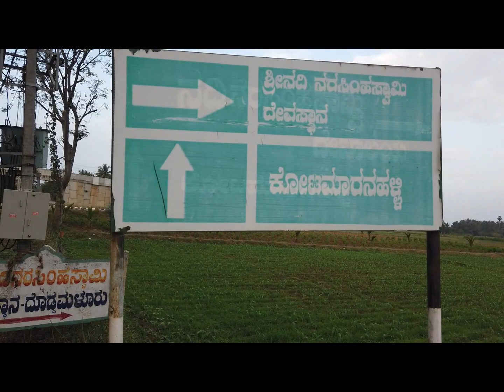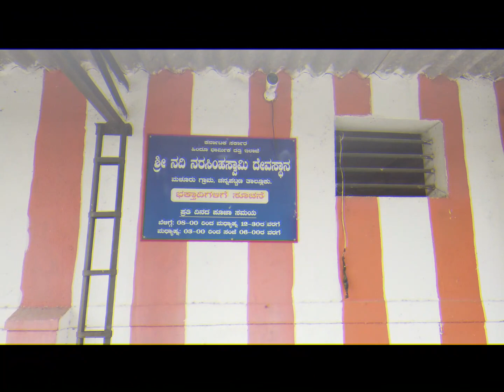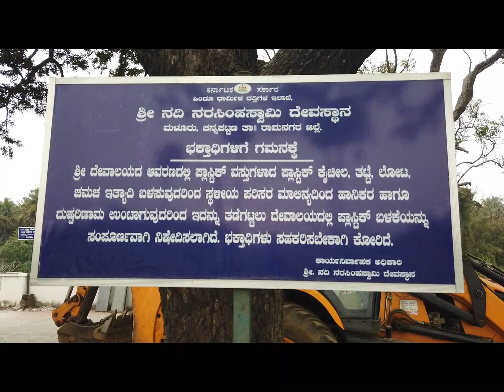Nadhi Narasimha Swamy , Channapatna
Traditional Place to visit with family and friends